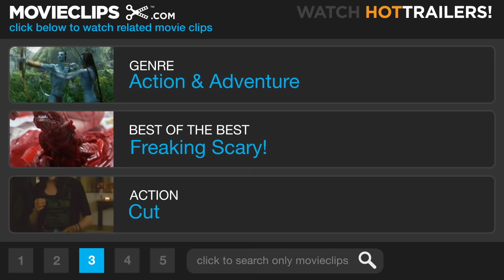Harry Potter and the Goblet of Fire (3/5) Movie CLIP - The Dark Lord Rises (2005) HD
CLIP DESCRIPTION:
With blood from Harry Potter (Daniel Radcliffe) and a little help from Wormtail (Timothy Spall), the Dark Lord Voldemort (Ralph Fiennes) rises again.

FILM DESCRIPTION:
Directed by Mike Newell, the fourth installment to the Harry Potter series finds Harry (Daniel Radcliffe) wondering why his legendary scar -- the famous result of a death curse gone wrong -- is aching in pain, and perhaps even causing mysterious visions. Before he can think too much about it, however, Harry boards the train to Hogwarts School of Witchcraft and Wizardry, where he will attend his fourth year of magical education. Shortly after his reunion with his best friends, Ron (Rupert Grint) and Hermione (Emma Watson), Harry is introduced to yet another Defense Against the Dark Arts teacher: the grizzled Mad-Eye Moody (Brendan Gleeson), a former dark wizard catcher who agreed to take on the infamous "DADA" professorship as a personal favor to Headmaster Dumbledore (Michael Gambon). Of course, Harry's wishes for an uneventful school year are almost immediately shattered when he is unexpectedly chosen, along with fellow student Cedric Diggory (Robert Pattinson), as Hogwarts' representative in the Tri-Wizard Tournament, which awards whoever completes three magical tasks the most skillfully with a thousand-galleon purse and the admiration of the international wizard community. As difficult as it is to deal with his schoolwork, friendships, and the tournament at the same time (not to mention his feelings toward the ever unfathomable Professor Snape (Alan Rickman), Harry doesn't realize that the most feared wizard in the world, Lord Voldemort, is anticipating the tournament, as well.

CREDITS:
Cast: Ralph Fiennes, Daniel Radcliffe, Timothy Spall
Director: Mike Newell
Producers: Chris Carreras, David Heyman, Lorne Orleans, Tanya Seghatchian, John Trehy, Peter MacDonald, David Barron